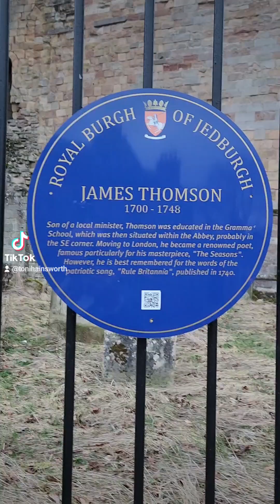pink Diamond 💎 💗 💓 💖 💕 😍 💎 Queen Georgerious Husband 💎 💗 💓 💕 💖